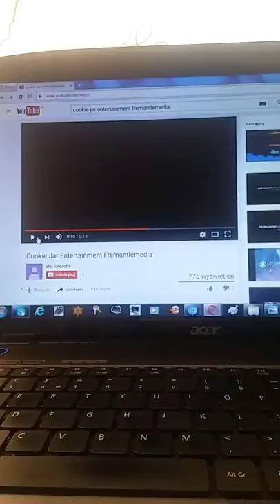Cookie jar entertainment Distributed by fremantlemedia logo 2004.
Cookie jar entertainment fremantlemedia logo 2004.